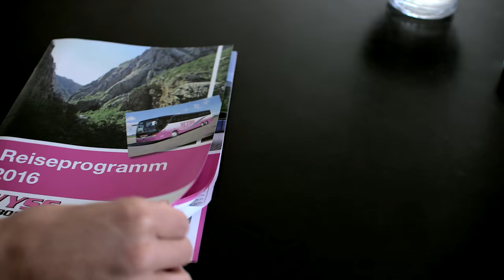Kurze Reisen - Große Events und Rundreisen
Reisen ist wie verliebt sein, selbst die vertrauteste Umgebung erscheint einem neu.Die Wyss Reisen AG ist ein Transport und Reiseunternehmen mit Sitz im Solothurnischen Boningen. Die Firma besteht seit über 60 Jahren undwird von Reto und Susanne Wyss erfolgreich in der dritten Generation geführt.Reisen Sie sparsam, umweltschonend und sicher: Ein Car benötigt durchschnittlich nur 7dl Treibstoff, um ein Fahrgast 100km zu befördern.Ausserdem werden unsere Mitarbeiter regelmässig weitergebildet und stehen ihnen jederzeit für Fragen zur Verfügung.Im Baugewerbe ist Wyss Reisen AG mit acht Kipp-Lastwagen auf den Strassen anzutreffen. Ob ein kleiner Kipper für enge Gassen oder eingrosser für hohe Nutzlast, mit oder ohne Thermosilo wir haben stets die passende Lösung für sie.Ausserdem ist Wyss Reisen AG täglich mit seinen 11 Postautos im Gäu bis Olten unterwegs.Bei Wyss Reisen AG werden ihre Wünsche gross geschrieben, denn wir holen Sie in Ihrem Wohnort ab oder bieten ihnen auch gratisParkmöglichkeiten auf unserem Areal in Boningen an.Ob sie einen gemütlichen Tagesausflug bei uns buchen oder Sonne am Mittelmeer tanken möchten, wir sorgen dafür, dass sie entspannt geniessen können.Malerische Dörfer am Gardasee?Nationalparks in Kroatien bestaunen?An der Cote d'Azur romantische Sonnenuntergänge zu zweit erleben?Oder doch lieber an den Spengler Cup nach Davos?Unsere Angebote umfassen alles was das Herz begehrt.Durch eine gemeinsame Reise wird der Teamgeist gefördert. Genau zugeschnitten auf die Teilnehmer und Unternehmenskultur kreieren wir fürsie unvergessliche Momente. Bereits ab 5-6 Teilnehmer führen wir kleine Gruppenreisen durch, und mit unserer moderner Car-Flotte stellen wir Ihnen für jede Grösse den passenden Ausflug zusammen.Möchten sie einen unvergesslichen Ausflug mit ihrer Gemeinde mit gutem Essen, herrlichen Landschaften und viel gemeinsamer Zeit erleben?Wir bieten massgeschneiderte Anlässe für ihre Gruppe und organisieren für sie alles von A bis Z.Wir unterstützen sie gerne bei der Organisation Ihrer Schulreise, Skitag, Sportlager oder Klassenausflug und bieten ihnen das gesamte Tagesprogramm aus einer Hand an. UnsereMitarbeiter helfen ihnen gerne bei jeder Frage weiter... Damit auch sie entspannen können.Die Erwartungen der Gäste haben sich in den letzten Jahren spürbar verändert - die Reisewünsche werden individueller und aktiver, gleichzeitigaber auch entspannter und persönlicher. Wir beraten sie fachkundig und betreuen sie auch an den jeweiligen Ferienorten; unsereReisebegleitung oder unser Chauffeur/innen beraten Sie gerne bei allen Fragen.Ob für Gross oder Klein, ob für Jung oder Alt, unsere Reisen sind mit Sorgfalt geplant.
Filmproduktion: studioonline.ch